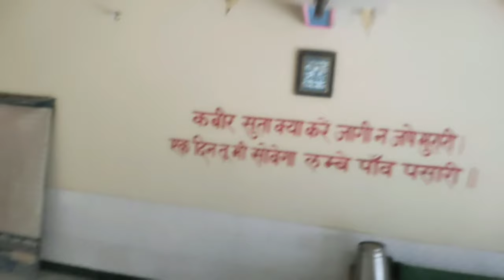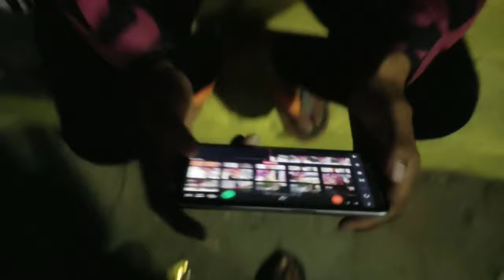I Meet A New Blogger || Yuvraj thakur vlogs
I Meet a New Blogger
Daily vlogs